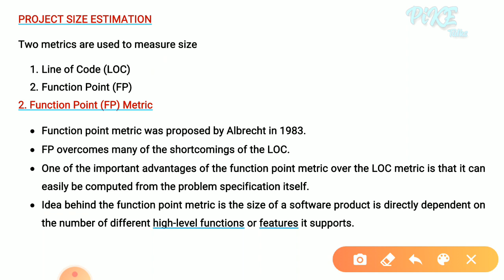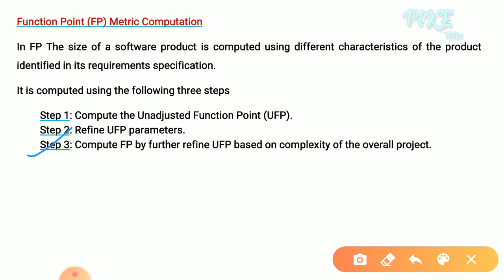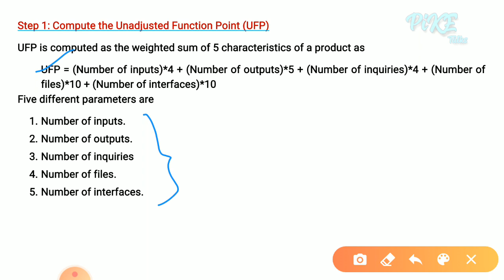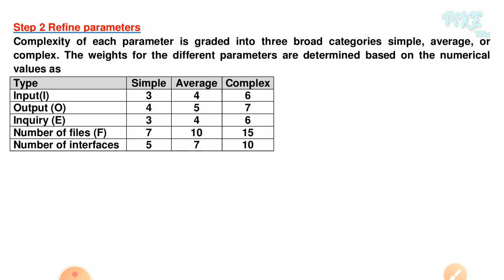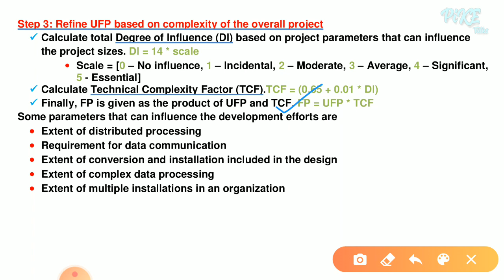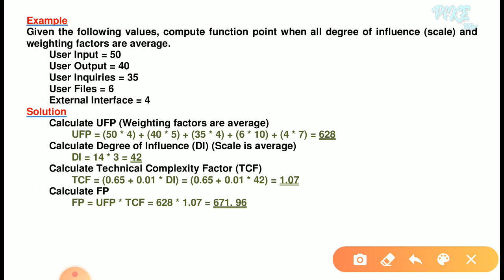Software Engineering | Project Size Estimation | Function Point Metric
Software Engineering Project Size Estimation using Function Point Theory and Example